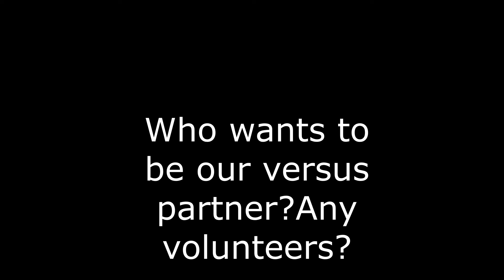Revealing the versus partners.